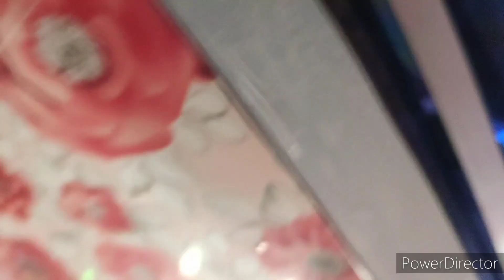अपनी छोटी से घर 🤷को बिल्कुल हीरे की तरह चमका दिया आज के दिन 🏡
1. Indian festival.
2. tyoharon ke din Ki Safai.
3. Apne Ghar Ko saaf suthra kaise rakhen.